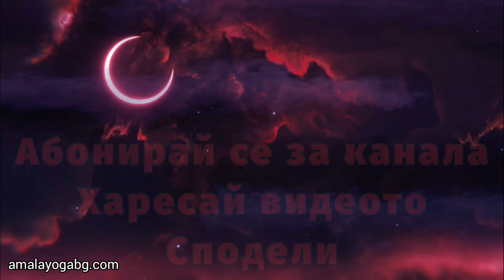Сутрешна йога в леглото /15 минути